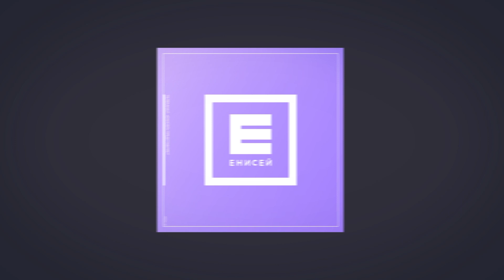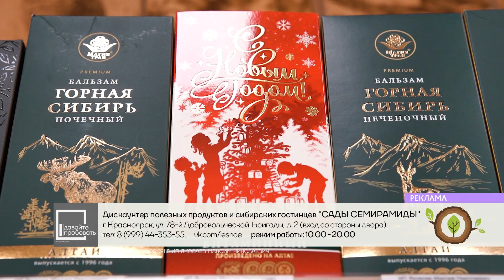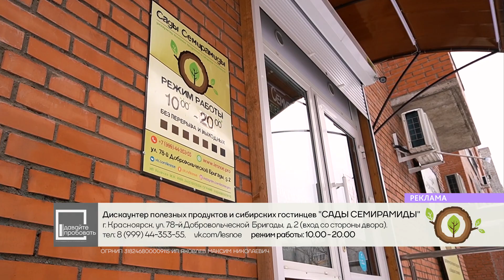Давайте пробовать от 1.12.21